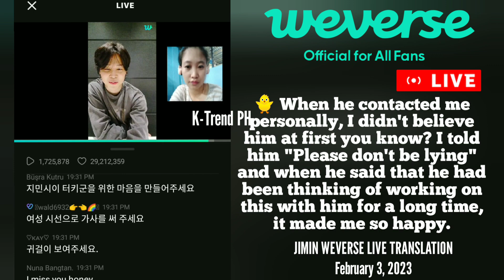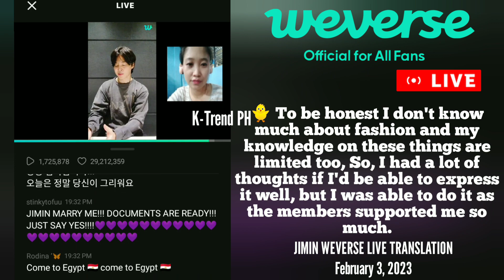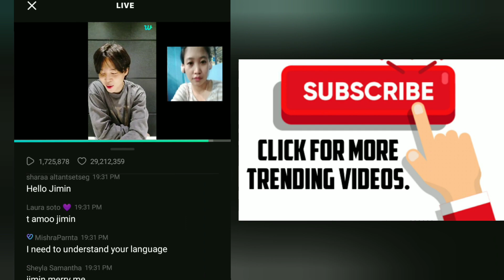Jimin Weverse LIVE translation (February 3, 2023) 💜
This will motivate us to edit/ post KPop, KDrama, K-Entertainment news and updates.

Gamsahamnida 🙇🙇‍♀️💜